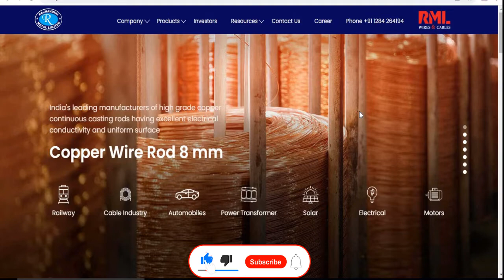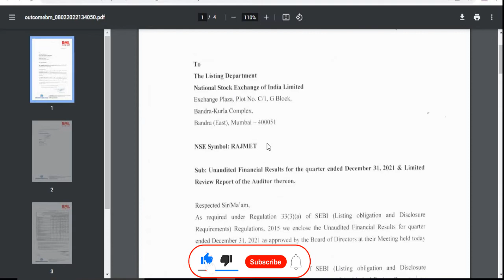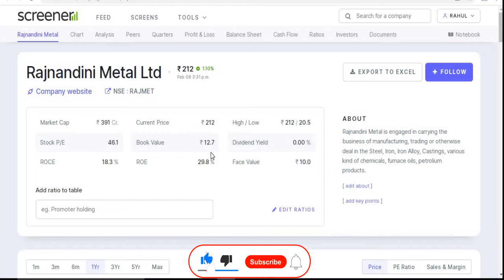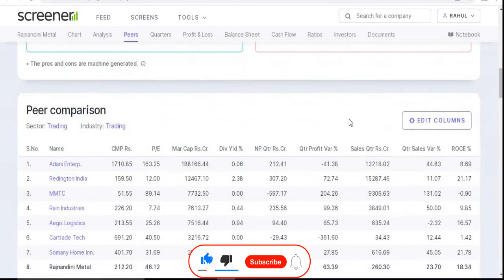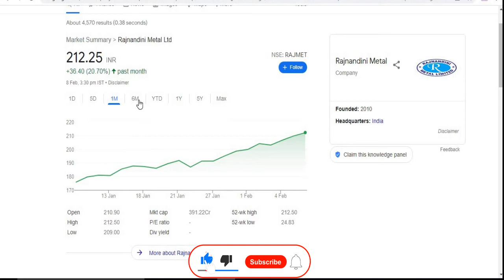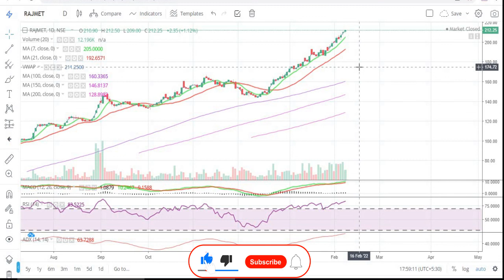Rajnandini Metal Ltd || Quarter 3 Result 2022 Review || Latest Target RAJMET || RML || Multibaggar